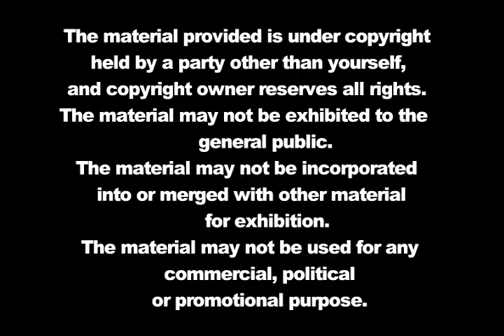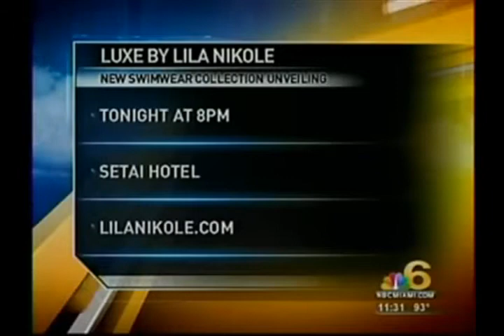Lila Nikole: NBC Morning Show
Lila Nikole Rivera featured on the NBC Morning Show. Preview of 2010 collection with some hot Miami Models